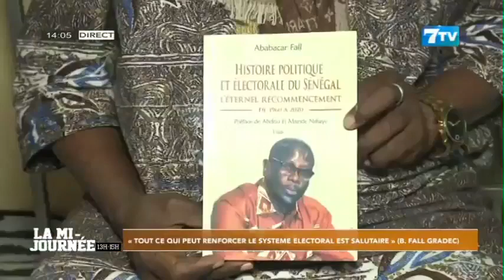Babacar Fall GRADEC: "Tout ce qui peut renforcer le système électoral est salutaire"